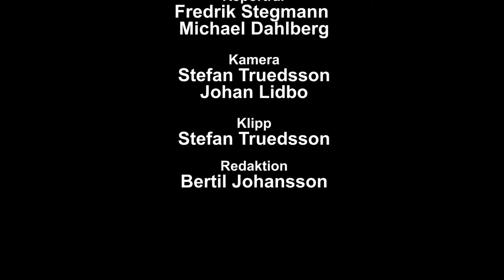Vårt Skåne: Mjukglassmatning av björnar på Skånes Djurpark